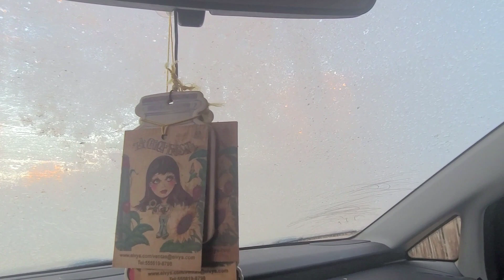asi amanecieron las ventanas de mi carro esta mañana 😭😱👉👍👍👍👍👍